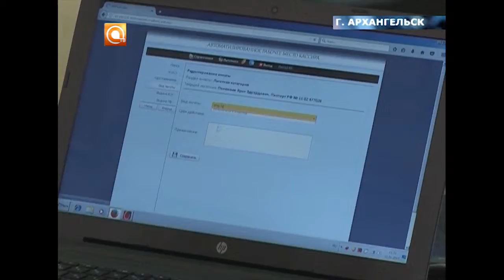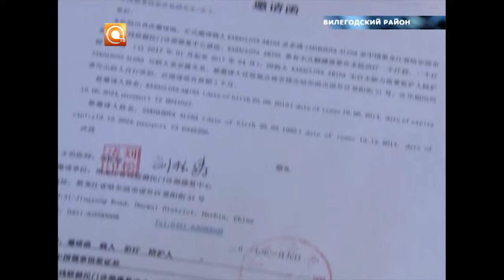15.01.2017 Новости из районов области